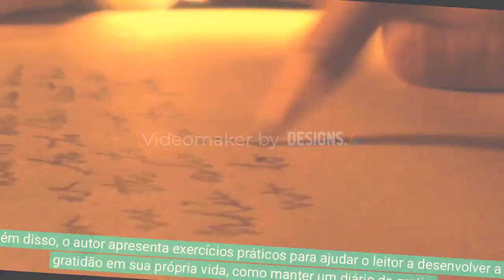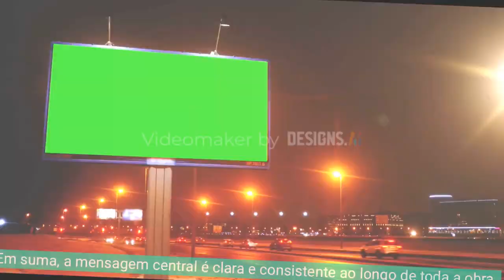Livro Pegadas da Gratidão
Navegando com as Palavras, Interagindo com o escritor!

A literatura humaniza e amplia o conhecimento, tornando o mundo menos ignorante".
"Estamos transcendendo...gratidão!"